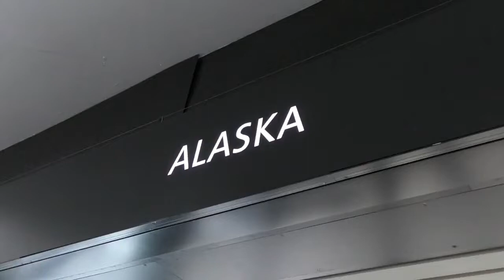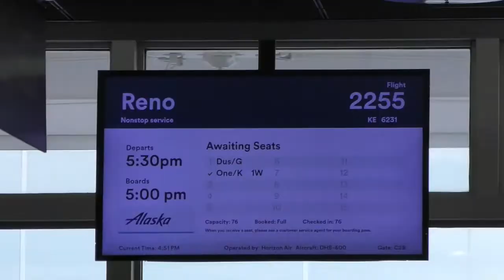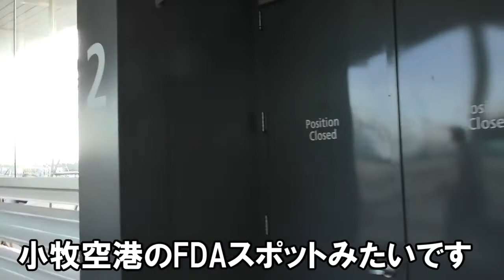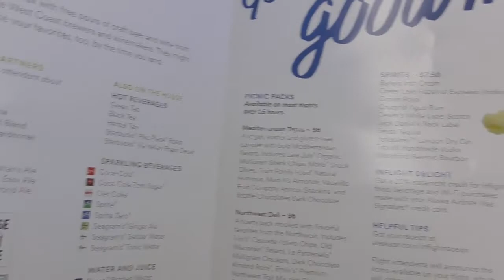【アメリカ・航空】森林地帯から砂漠地帯へ《アラスカ航空》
撮影日：2019/9/11

アメリカ合衆国ワシントン州キング群シアトルからカジノの街ラスベガスで有名なネバダ州、そのワショー群にあるリノへ向かいます。

機内での音声は聞き難い為字幕を付けて補助しています。
尚マイクを口に付けて話しており、エンジン音もあってほぼ周囲の迷惑にはなってないと思われます。

いつもお世話になっているサイト様

・魔王魂 様
・OtoLogic 様